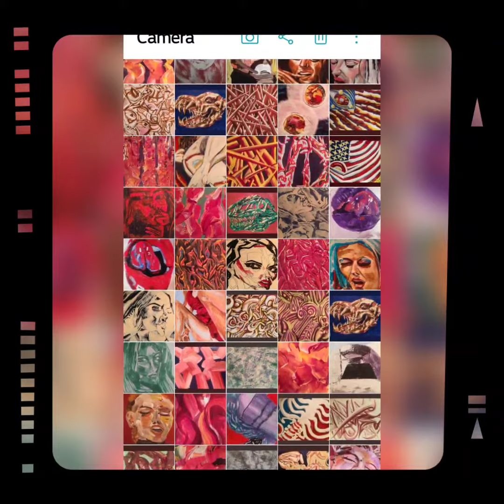"A CHAOTIC TIME". 2023. Acrylic Paintings,Drawings. RSSIPPEL.